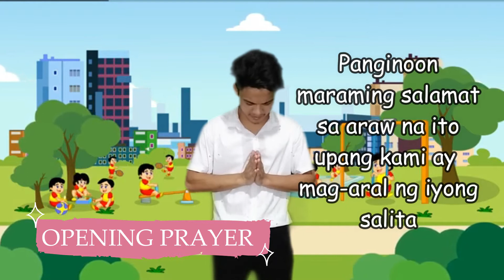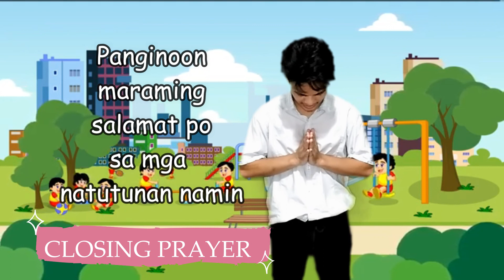LESSON 16: SINUWAY NINA ADAN AT EVA ANG DIYOS